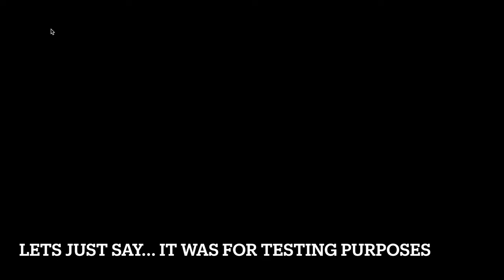Destroying Supers! (Florr.io Super Montage)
It's been quite a while... but here I am!